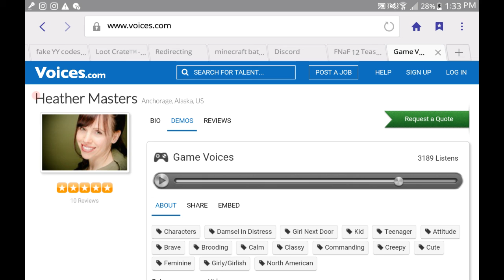hacked by TIR IV UTTP for being a leland faggot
Cool Also Leaked